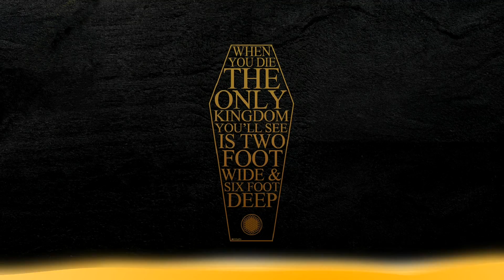Bring Me The Horizon - The House Of Wolves (Extended Mix)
Bring Me The Horizon - The House Of Wolves

Edited and Mixed by Cassie Greenwood.